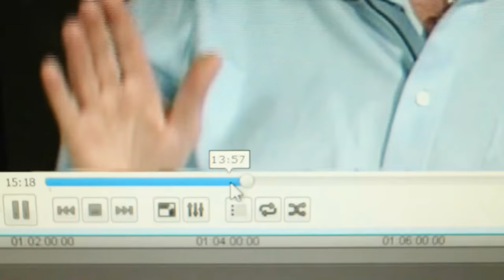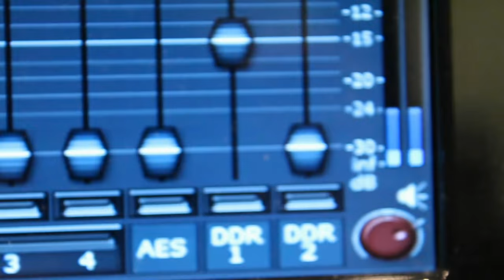Ex-Mormon Files - 205 - Troy Jensen